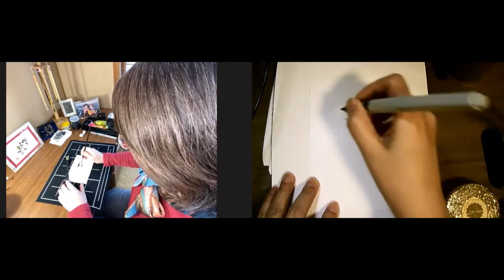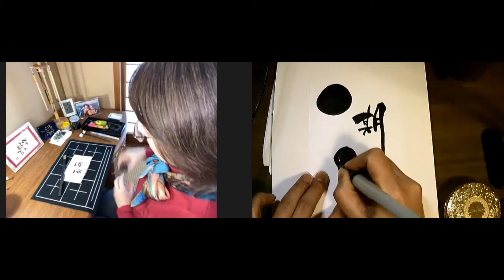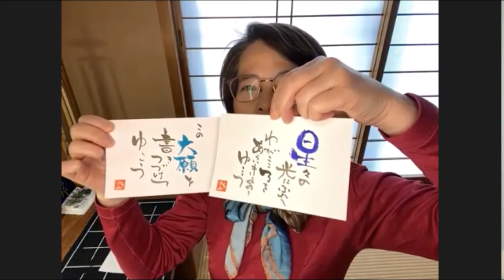まきちゃんのYoutubeショッキングvol.36はるちゃん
毎週火曜日朝10時から、新しいゲストさんをお迎えして
素敵な筆友の輪を繋いでいく
まきちゃんのYouTubeショッキング。

先週のカッシーからのご縁繋ぎで
今週のゲストさんははるちゃんです♪

是非是非、はるちゃんと繋がってね💖

☆筆文字まきちゃん☆